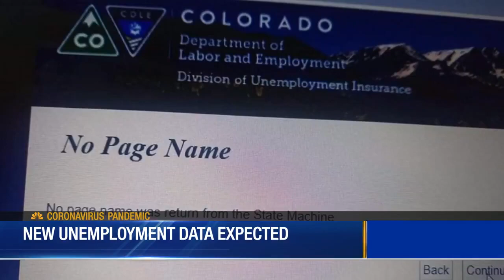Big Joe on the Go - Hermitage Golf Course - Part 3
Big Joe visits Hermitage Golf Course to find out what they're doing to keep golfers safe during the coronavirus pandemic.